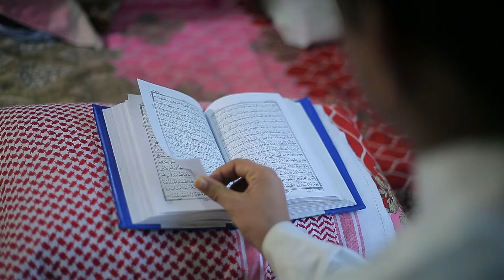১২ ফেব্রুয়ারী সিলেট অডিশন..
আমানসিম সাওতুল কোরআন 2020 সিজন-5 এর অডিশন ১২ ফেব্রুয়ারী সিলেট